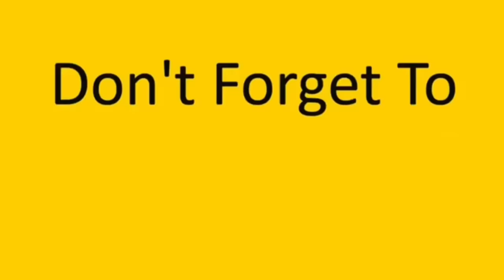عيد ميلاد إم عباده/ بس هالسنه غير كل سنه 😅💔 obada kauoge